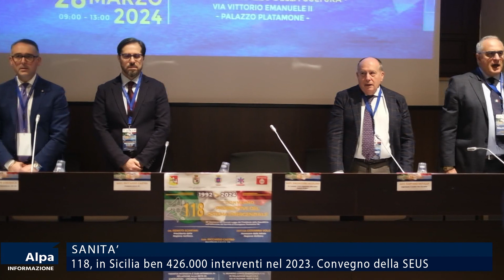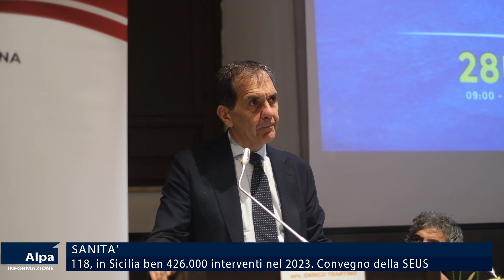118, in Sicilia ben 426.000 interventi nel 2023. Convegno della SEUS